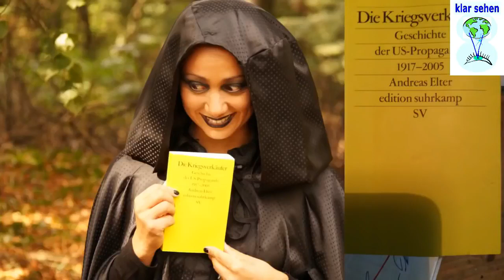Norbert Bolz Klartext bei Peter Hahne